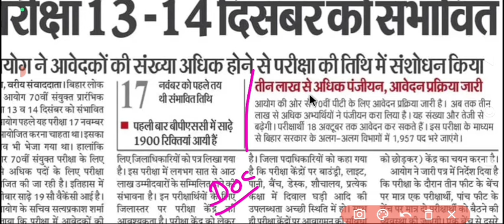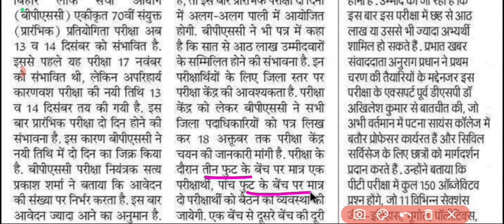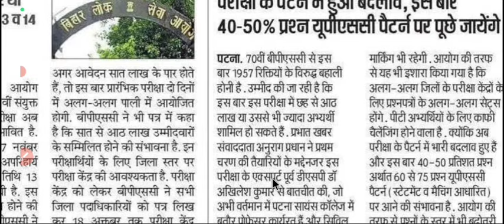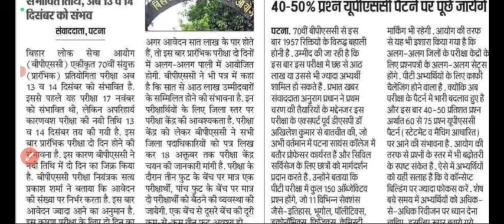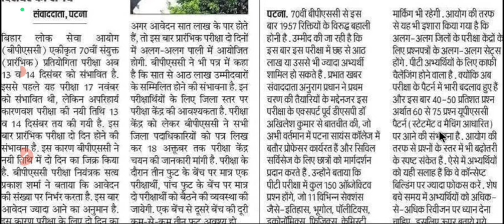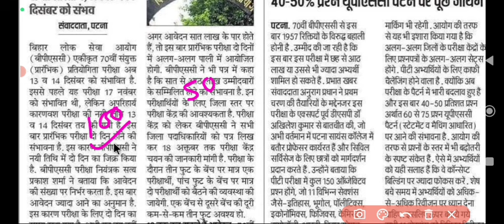70th BPSC Exam Important Update || bpsc 70th pt exam 2024